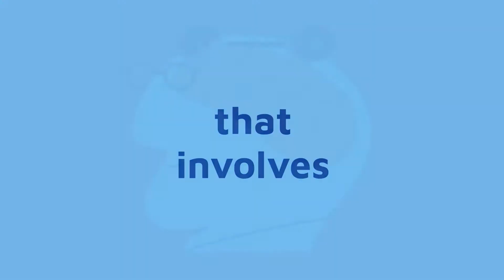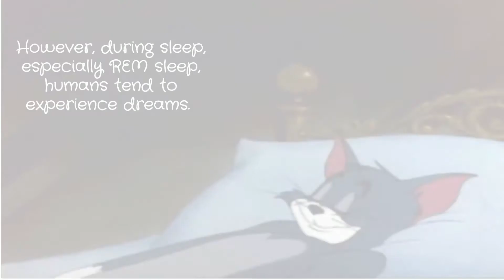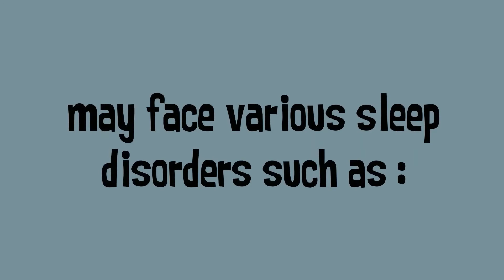What is sleeping ?? how many hours should kids sleep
Basic vocabulary
Nightmares : bad dreams
Brain : control your body
phase : pose
Active : working